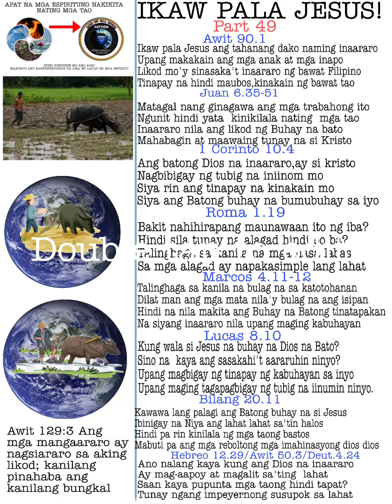IKAW PALA JESUS ( PART 49)